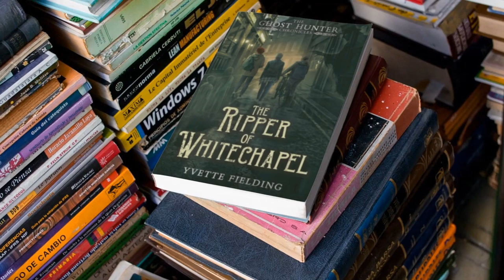Yvette Fielding Talks About The Ghost Of Jack The Ripper & Her New 'Ghost Hunters Chronicle' Book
Star of 'Most Haunted' Yvette Fielding talks to Higgypop.com about the second book in her series of ghost-hunting themed books for the kids. 'Ghost Hunter Chronicles: The Ripper of Whitechapel' is released on September 29 and can be pre-ordered now on Amazon. It's packed full of more ghostly goings on than before and transports the reader into a magical world of spooks that would be every ghost hunters' dream.